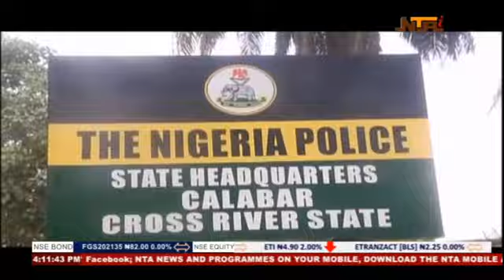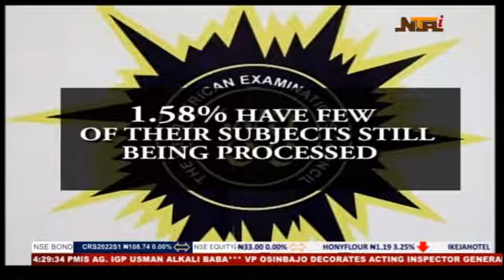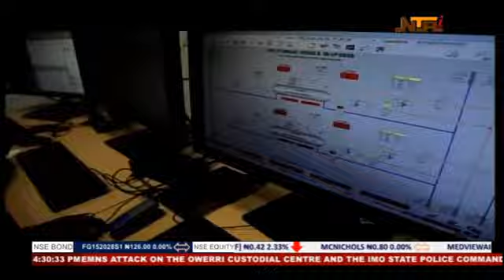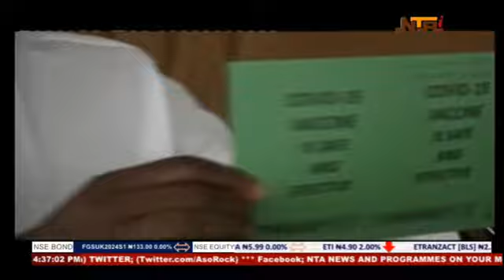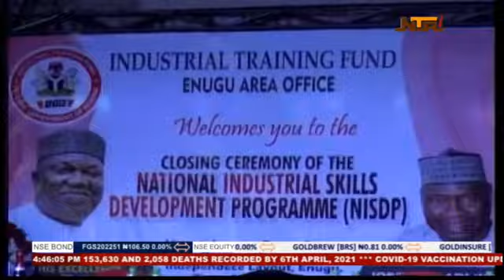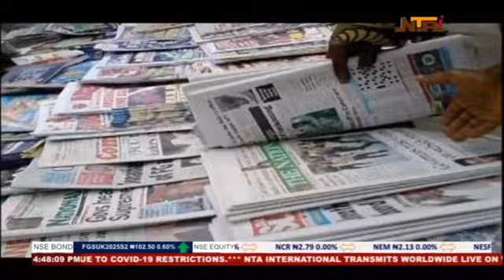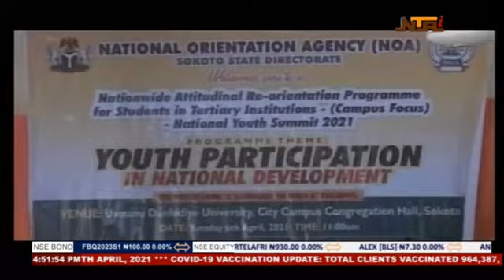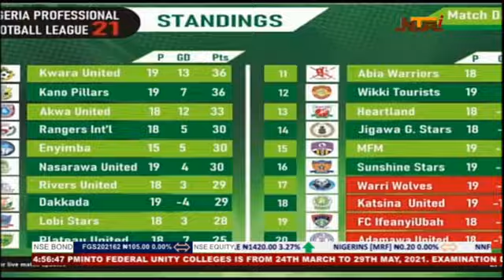Nationwide | 7 April 2021 | NTA